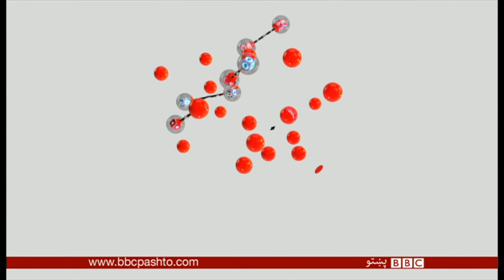ستاسې غږ: ای پي اېل کې د افغان لوبغاړو لوبېدا له ځايي سپورټ سره څومره مرسته کولی شي؟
ستاسې غږ د بي بي سي پښتو تلویزیون د نړۍ دا وخت خپرونې یوه برخه ده چې هره پنجشنبه/زيارت د افغانستان پر وخت د ماښام پر شپږو او د پښتونخوا د ماښام پر شپږو نیمو بجو خپرېږي.